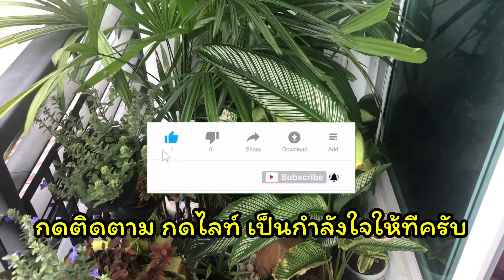การจัดสวนริมระเบียงให้สวยง่ายๆ การลงหญ้าเทียมเพิ่มสีเขียว ตกแต่งบ้านและสวน จัดสวนอย่างไรให้ร่มรื่น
การจัดสวนริมระเบียงง่ายๆให้ดูสวยและเป็นธรรมชาติ ซึ่งเดี๋ยวนี้มีอุปกรณ์ต่างในการตกแต่งบ้านและสวนมากมาย และในวันนี้ผมก็จะมาอัพเดทสวนริมระเบียงของผใให้ดูเป็นธรรมขาติมากขึ้นและเพิ่มสีเขียวให้กับสวนมากขึ้นด้วยการลงหญ้าเทียมที่พื้นจะทำให้ดูมีความเป็นธรรมชาติมากขึ้นและดูอ่อนลงทำให้รู้สึกสบายตามากขึ้น
หากชอบคลิปนี้กดติดตามให้ผมเพื่อเป็นกำลังใจให้ทำคลิปต่อๆไปด้วยนะครับ